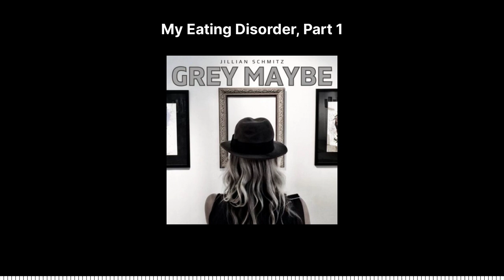S2E1 - My Eating Disorder, Part 1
Trigger Warning: Eating disorders, disordered eating, bulimia, anorexia, fat phobia, suicide, depression, weight loss and gain, body dysmorphia.

Season two of Grey Maybe, a podcast and social experiment, on the topic of The Body. In this episode, Jillian Schmitz reads her own story outlining her eating disorder, disordered eating and body dysmorphia in the hope of lessening the stigma and shame associated with eating disorders.

If you are feeling suicidal or in crisis text or call 988.

Stories of Recovery and Health